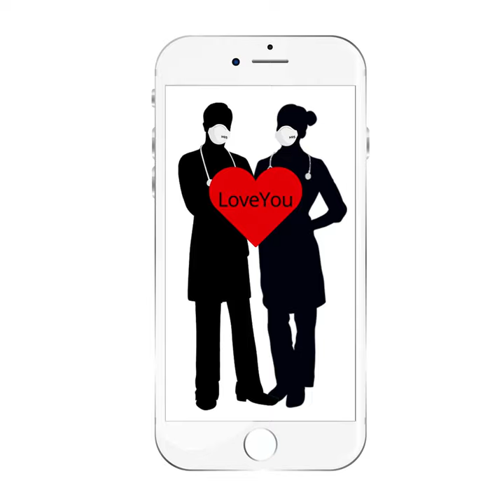Fabiana Barreda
Fabiana Barreda, Asesora de @elrojasuba de artesvisuales y nuevastecnologías y curadora de cuerpofemeninodeconstruccion nos cuenta lo siguiente de su obra

"Esta serie de videoart para iphone los desarrolle para hablar de la traducción digital del mundo que se produjo en la pandemia. Solo conectados x celulares en cuarentena en nuestras casas en red. Y esta pieza habla de la protección de los médicos cuyos cuerpos fueron en frente de batalla de este proceso biopolítico".